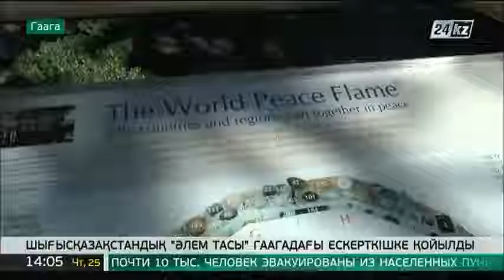Шығыс Қазақстандық әлем тасы Гаагадағы ескерткішке қойылды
25th anniversary of the Decree of the President Nursultan Nazarbayev to close the Semipalatinsk nuclear test site was celebrated in the Netherlands.

Within the framework of the International Day against Nuclear Tests, celebrated annually on August 29 in accordance with the resolution of the UN General Assembly, the ceremony of laying a stone from the East Kazakhstan region to the monument «World Peace Flame» was held in The Hague.
The ceremony, organized by the Embassy of Kazakhstan in the Netherlands and the Foundation «World Peace Flame» on August 24 this year, was dedicated to the 25th anniversary of the closure of the Semipalatinsk test site and the contribution of Kazakhstan to nuclear disarmament and non-proliferation, strengthening international peace and security.
At the opening ceremony Ambassador of Kazakhstan to the Netherlands Magzhan Ilyassov noted the historical significance of President Nazarbayev's decision to close the Semipalatinsk nuclear test site and the voluntary renunciation of nuclear weapons. It was underlined that the establishment of a nuclear-free zone in Central Asia, the establishment of the UN World Day of Nuclear Weapons Renunciation, the adoption of the Universal Declaration of a nuclear-free world, placement of low-enriched uranium IAEA Bank nomination Manifesto “Peace.XXI Century” and other initiatives of President Nazarbayev provided the global leadership of Kazakhstan in the sphere of non-proliferation.
Ex-Ambassador of the Netherlands to Kazakhstan Hans Drisser, Director of International Affairs Department of Organization for the Prohibition of Chemical Weapons Kai Chen and representative of «World Peace Flame» Foundation John Jurgens praised the efforts of Kazakhstan in the sphere of international security, in a world free of nuclear weapons. They noted that the anti-nuclear initiatives of Kazakhstan found wide support of the international community, facilitate the mobilization of common efforts to promote peace and stability on our planet.
Monument «World Peace Flame» is the eternal fire surrounded by stones brought from 196 countries of the world and symbolize the contribution of each country in the way of peace. Some of the stones are unique, in particular - a fragment of the Berlin Wall and stone with Robben Island, where Nelson Mandela spent many years in prison. It is symbolic that Kazakhstan is represented by the stone of the East Kazakhstan region, the most affected region of nuclear weapons tests.
The monument «World Peace Flame» is located on the territory of the world famous monument of architecture of the twentieth century - Peace Palace, which is headquarters for International Court of Justice and the Permanent Court of Arbitration. Park of the Palace of Peace is one of the favorite holiday destinations of local residents and foreign tourists.
Since now, the stone of the East Kazakhstan region on memorial «World Peace Flame» will be a constant reminder to humanity of non-repetition of the tragedy of nuclear tests and on the contribution of Kazakhstan to maintenance of peace and security on our planet.

Embassy of the Republic of Kazakhstan
to the Kingdom of the Netherlands